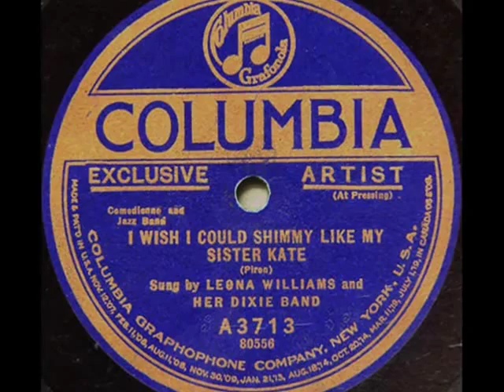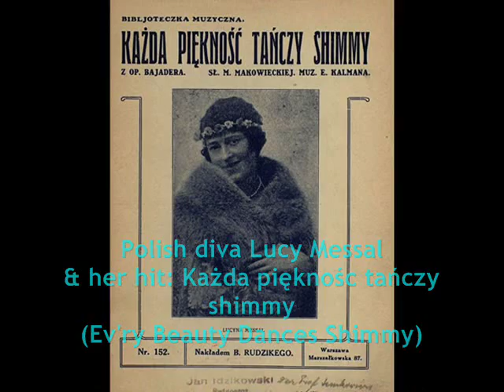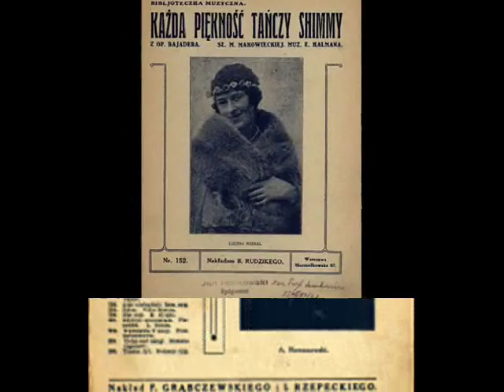Roaring 20s: Leona Williams & Her Dixie Band - I Wish I Could Shimmy Like My Sister Kate, 1922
I Wish I Could Shimmy Like My Sister Kate -- Leona Williams & Her Dixie Band, Columbia 1922 (USA; accoustical recording)

NOTE: "I Wish I Could Shimmy Like My Sister Kate"; often simply "Sister Kate", is a jazz dance song, written by Clarence Williams and Armand Piron, and published in 1919.
The lyrics of the song are narrated first person by Kate's sister, who sings about Kate's impressive dancing skill and her wish to be able to emulate it. She laments that she's not quite "up to date", but believes that dancing like "Sister Kate" will rectify this, and she will be able to impress "all the boys in the neighborhood" like her sister.

The dance of "shmmy" was named after one of the belly-dance figures and was one of many manifestations of the increasing public interest in the Orient and the Oriental culture -- evoked by many factors, like the archeological excavations in  Egypt as well as post-WW1 technological revolution  (esp.-- the long-distance plane flightsor the cruise-liner trips) which enabled  middle class people to take part in the modern style tourist journeys across the wast and formerly unattainable territories. However, still exists another version of the birth of that strange word: according to one artristic legend, it was a Polish dancer from  Cracow, Marianna Michalska -- better known as "Gilda Grey" - who, in her early days in America  and before her show, where she was supposed to present the new  dance hit of the year 1918  -- said to her dresser in her broken English: - Gimmie'dat'shmisee (chemise).

Whatever did Gilda Grey really say - and in whatever chemise she made her first shimmy-steps on stage -- the new dance-trot in short time conquered dance floors all over the world. It is very difficult to describe, in short terms, what was the choreographic clue to a shimmy- my aunt, who  in my famile carried a deserved title of a "ballroom queen" would once present it to me when I was a kid, and I saw nothing but series of  con vulsive jigs, jerks and belly shakes which rather unpleasantly contrasted with what I considered as a sensuous logic of the waltz, of tango or even -- of the charleston (which came several years later, in 1924).

In Poland, shimmy was made popular by the Warsaw operette diva Lucyna Messal, who presented it at the Polish premiere of Emmerich Kalman's operette "Bayadera". in 1923. E.Kalman's hit "Każda piękność tańczy shimmy" (Ev'ry Beauty Dances Shimmy) became one of the international evergreens and is still considered as the key shimmy-tune in the history of the lighter music in Europe. In YT are available several excellent modern renditions of that Kalman's song, from among which the most instructive and presented in a breathtaking & hot manner is a presentation by young Hungarian dancers Also, very picturesque is Russian version entitled "Ah Mademoiselle, stan'tsueem shimmy?"
or amusing presentation by the Italian Operette artists, under the title "Signorina vuol ballare lo shimmy ?"

In USA, where Kalman's operetta has never been such a hit like in Europe, the key shimmy tune has always been the Clarence William's/Piron jazzy tune "I Wish I Could Shimmy Like My Sister Kate". Also, very popular was Spencer William's tune "Shimme-Sha-Wabble"

Leona WILLIAMS (born in New Orleans) American early jazz singer. She led her own Dixie Band (also recording as Original Memphis Five) with which she cut several sides for Columbia between 1922-23.